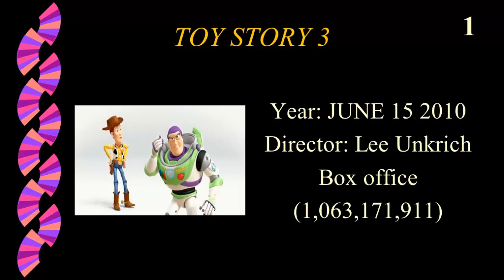Top 10 animated movies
Top 10 animated movies from classic cel to stop-motion and, of course 3D computer-generated adventures, here are the biggest animations, ever.